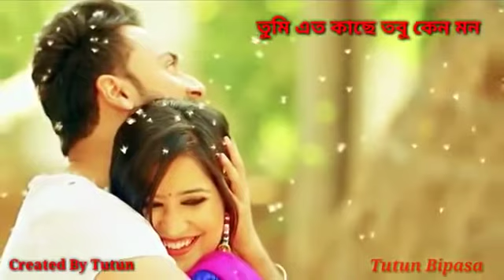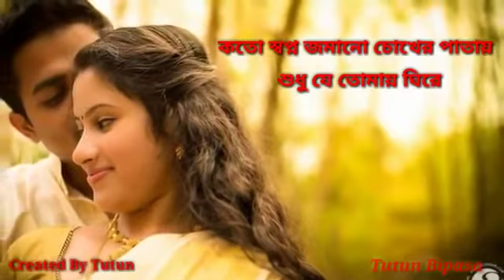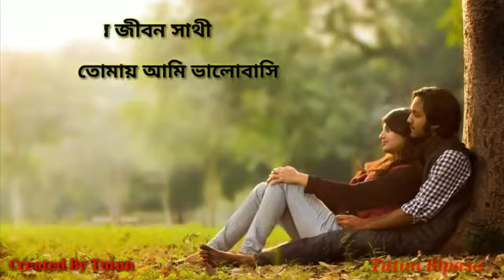Tumi Amar Jibon Sathi Whatsapp Status | তুমি আমার জীবন সাথী | Romantic Whatsapp Status360p